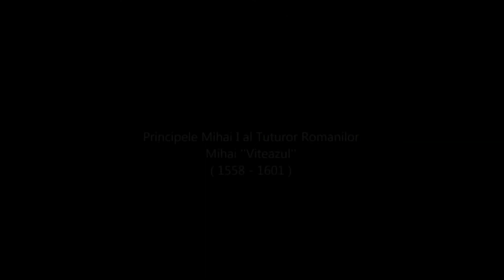Epic Daco-Romans: Mihai I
Mihai I Princepele Tuturor Romanilor - imagini din filmul "Mihai Viteazul" de Sergiu Nicolaescu (1971)